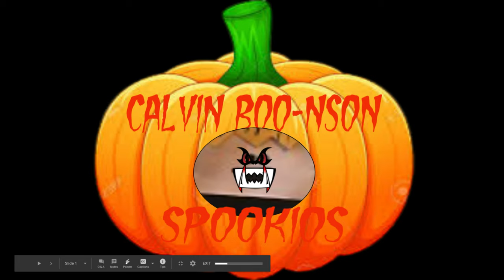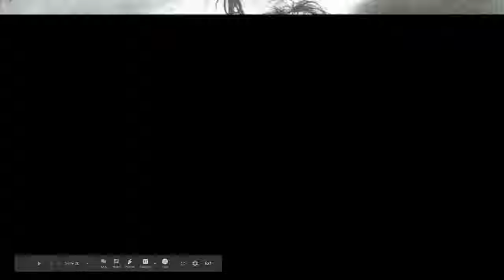reading spoopy stories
welcome to the final episode of "spooptober 2020"!!

DIRECTED BY CALVIN BENSON,

EDITED BY CALVIN BENSON,

PRODUCED BY CALVIN BENSON,

DEVELOPED BY CALVIN BENSON,

SCRIPT WRITTEN BY CALVIN BENSON,

SOUND EFFECTS PUT IN BY CALVIN BENSON,

MOST IMAGES AND VIDEOS ARE FROM GOOGLE RESULTS, I DON’T OWN AND DIDN’T MAKE MOST OF THE IMAGES IN THIS VIDEO.